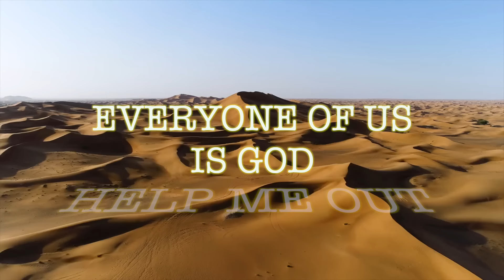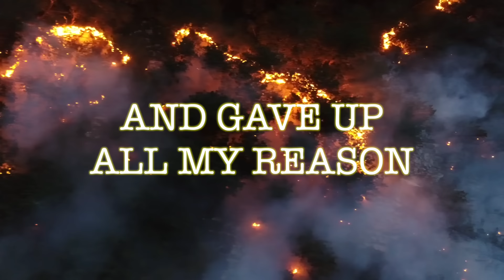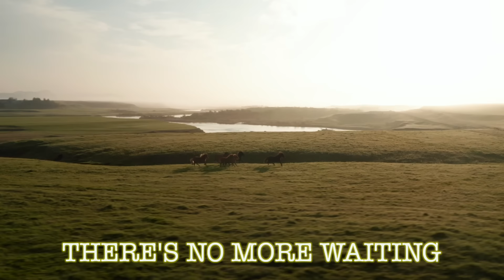Balkan Beat Box - Everyone of us is god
Everyone of us is god

Concrete over trees
Man made expertise
Get in line
Claim your fees
Make sure you are pleased
Hurricane over breeze
Mammas angry at the kids
Get in line
Place your bids
Not sure where it leads

Plastic fiber’s like a jewel
Need to make a better rule
What they teach the boys in school
What does it take to make a fool
Sacrifice and disregard
greedy minds are fueled with blood

With gold and diamonds
Top medallions
Of fear and violence

There’s no more waiting
Help me out
Everyone of us is mud

Better think
Better do
Better us
With a better view
Better hurry
Better worry
Better now than forever sorry
There will be no one to listen to your story
Of how you made your fees
On concrete over trees
And hurricane over breeze
Now what’s your answer please?
No time for questions no resolve
Now pay attention get involved
Pointed the direction move along
The best location act is wrong

I got lost in the arms of my apathy
I got carried away with that empathy
And gave up on my reason or sanity
Now i need to make up for my vanity

credits:
Written arranged and produced by: BBB
Tomer Yosef - Vocals
Ori Kaplan - Saxophones and Flutes
Tamir Muskat - Drums and Keyboards
Itamar Ziegler - Bass
Yaron Ouzana - Trombone
Roi Harmon - Trumpet

Engineered by: Tomer Yosef & Tamir Muskat Mixed by: Tamir Muskat at “Vibromonk East”

TLV. Assistant: Lihu Melamed Mastered by Vlado Meller at Vlado Meller Mastering
Assisted by Jeremy Lubsey

Written by: Tomer Yosef (ASCAP), Ori Kaplan (ASCAP), Tamir Muskat (BMI) Published by:
(Abarbanel (ASCAP), Bluma (ASCAP), Muskatlove Music (BMI)

 Lyrics video directed and edited by: Tomer Yosef

Israeli Management & Marketing:
Band Management - Oren Gurevitz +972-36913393
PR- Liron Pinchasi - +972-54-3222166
Social media- Avi Kasuto Rozenberg - Pela Ozen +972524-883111

Label: Digital Monkey
Distribution, world ex Israel: Digital Monkey / RMG Amplify / Vydia